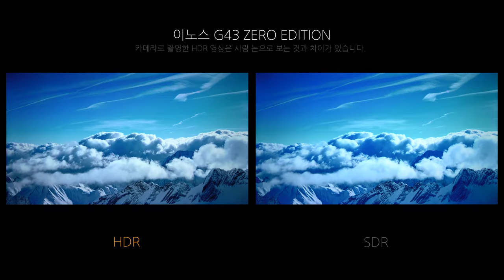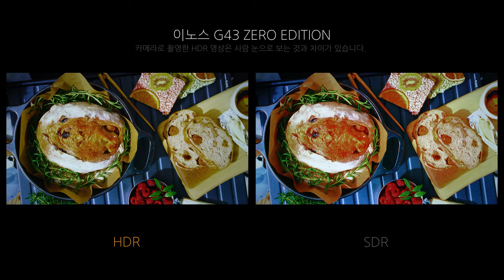Video HDR - 이노스 G43 ZERO EDITION